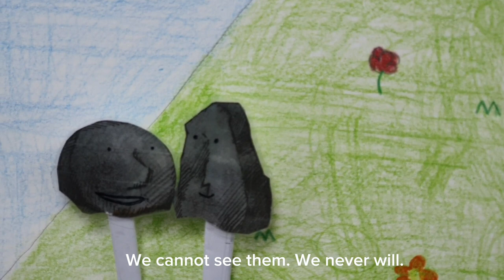Two Large Stones (written by Arnold Lobe) Voices by 4 girls in Havruta English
평촌 창의공감하브루타교육학원
하브루타영어 PM2 Class
April, Ella, Lucy, and Jenny가 완성한
Arnold Lobel의 이야기
Two Large Stones 입니다.
즐거운 감상 되시길!^^

(Directed by Alice Teacher♡)